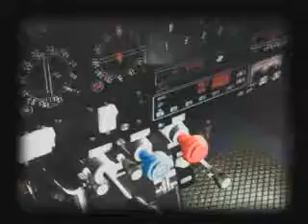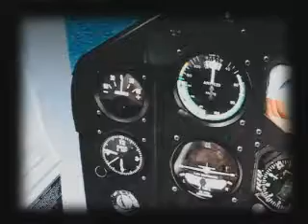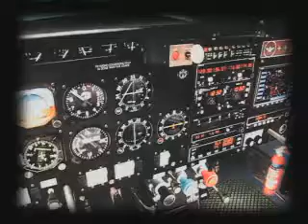Mooney M20J Cross Country Flight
Flight Simulator X: Taking the Mooney M20J on a cross country flight.